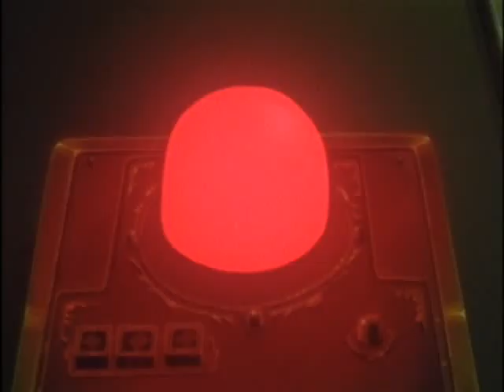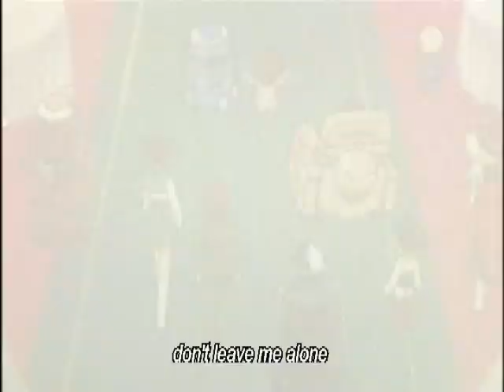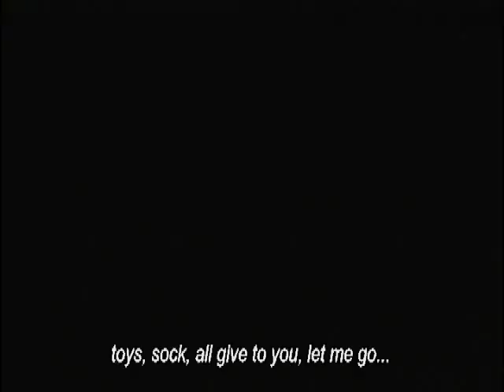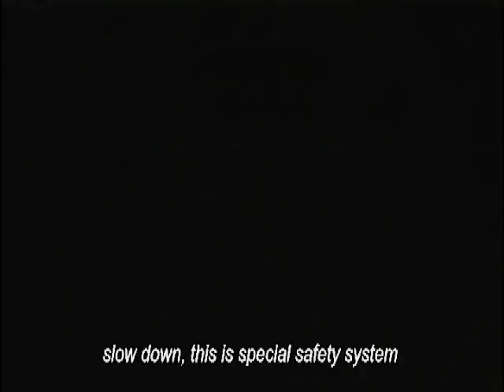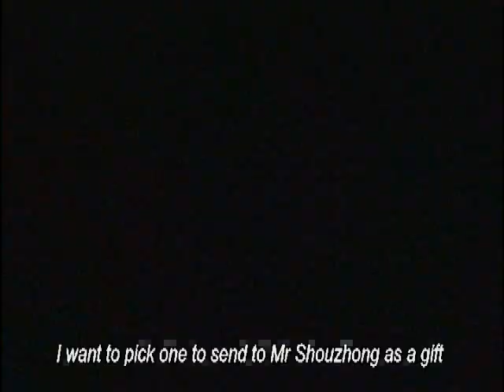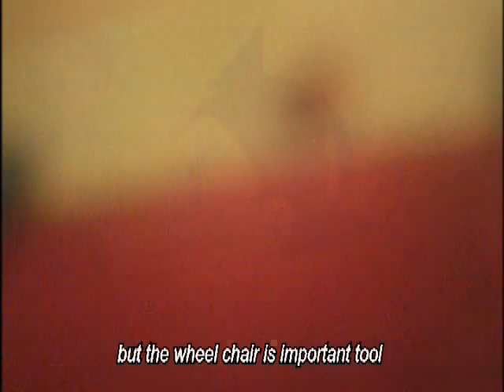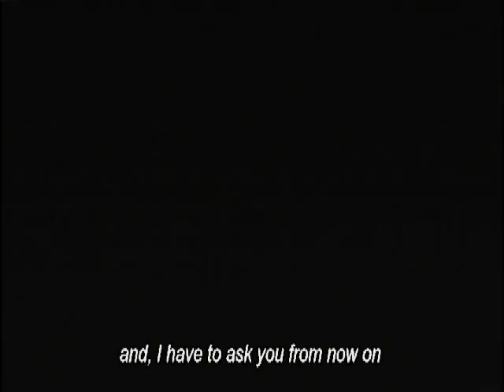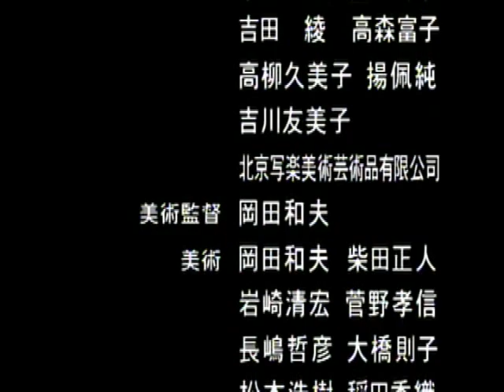Last Mystery of the 20th Century w/ Amazing English Subtitles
Little King Kong, Dr. Sky Horse, Black Jacky, and Mr. Shouzhong meet in a bonechilling battle